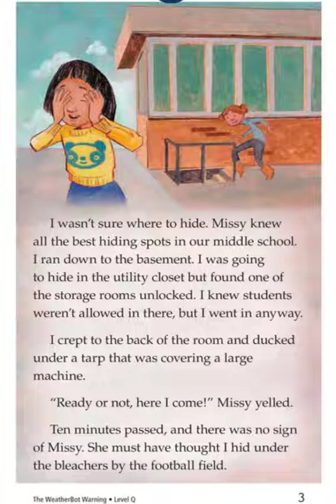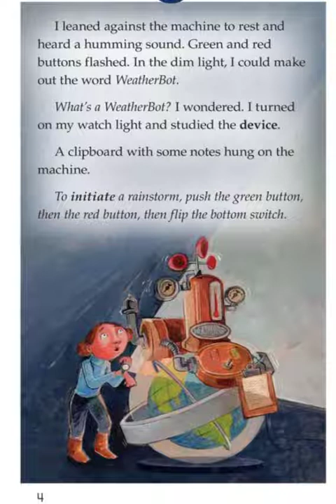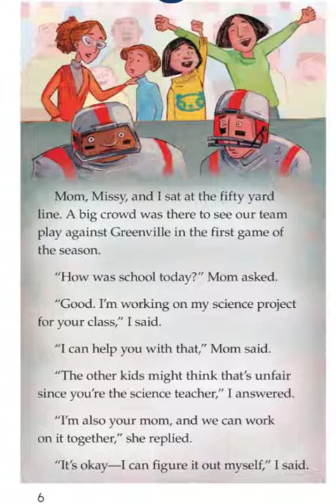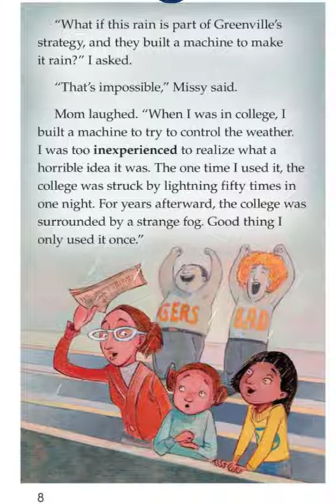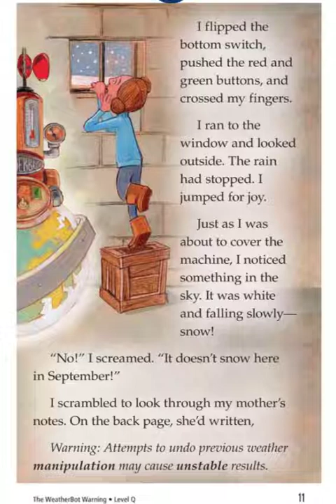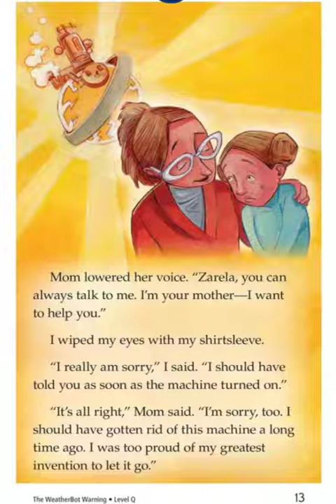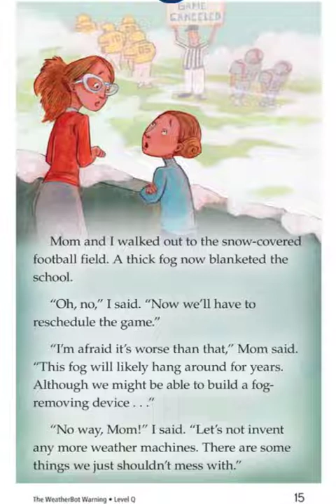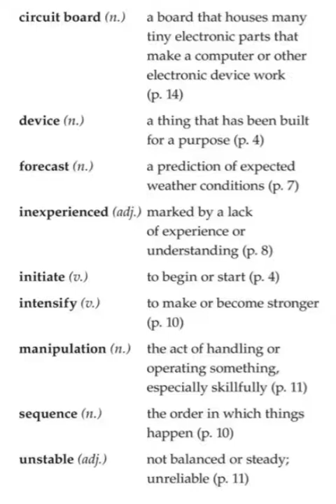The Weather Bot Warning - by Torran Anderson || Kids Book Read Aloud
Written by Torran Anderson
Illustrated by Jeff Ebbeler
Read by Joanna

While playing hide-and-seek, Zarela discovers a strange machine tucked away in the school basement's utility room. It appears that the WeatherBot was built to control the weather